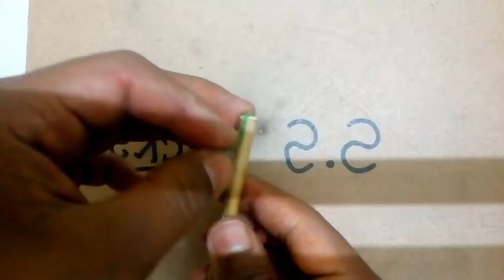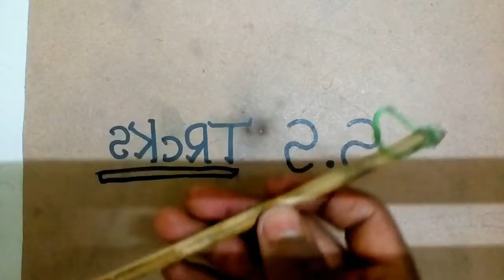How to make a wo oden stick gun